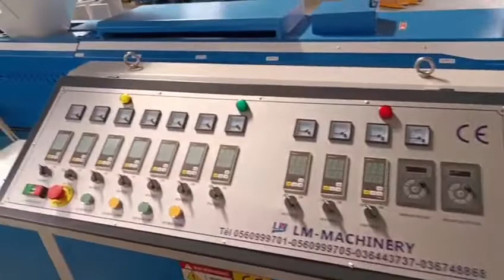آلة استرجاع البلاستيك وتحويله الي حبيبات، دوبل سطاج، ال أم ماشينرى 0560999701 مرحبا بكم